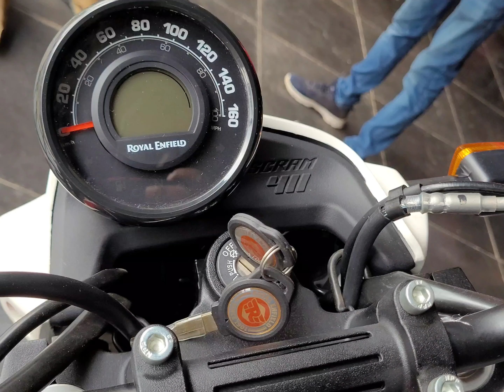Royal Enfield Himalayan Scram 411 | White with Red 2022 modal | AK CARS 3333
New Royal Enfield Himalayan scram 411 bike 🏍 video in AKCARS3333 enjoy the video royalenfield Himalayan scram411 bikes scrambler scram